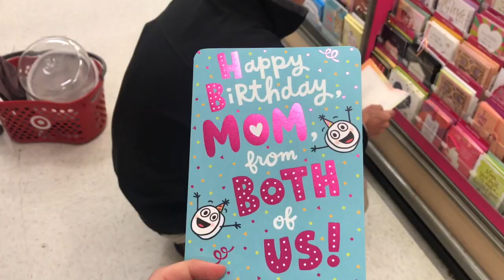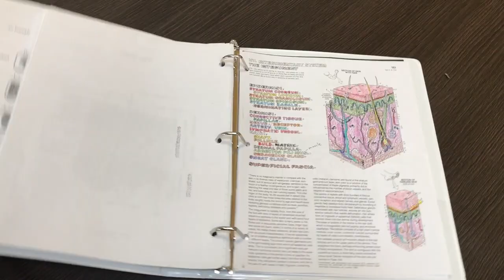week in life // vlog 1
welcome to Katherine Vlogs. New vid every Saturday !! hope ya like it